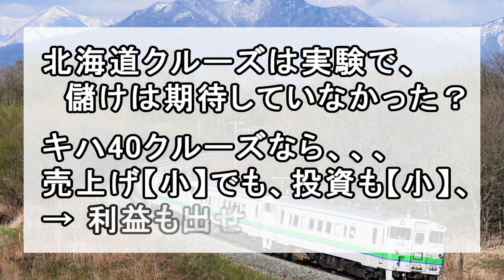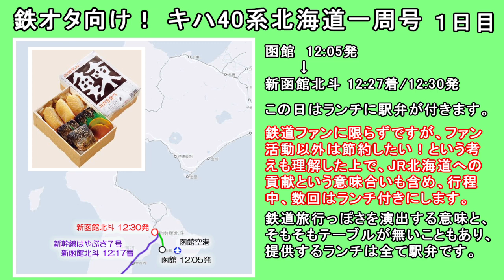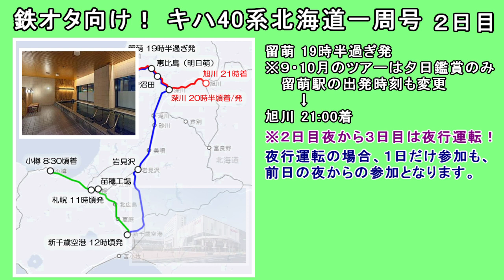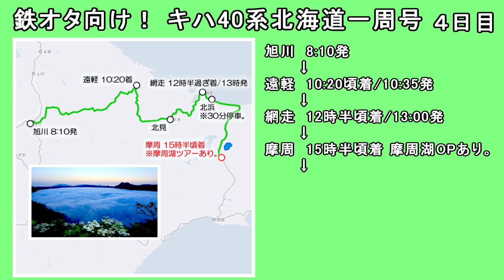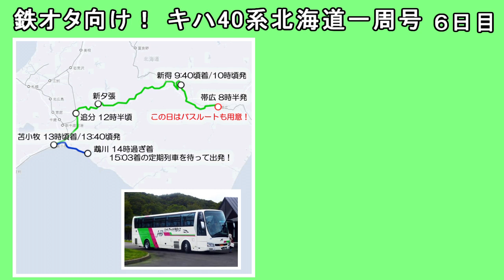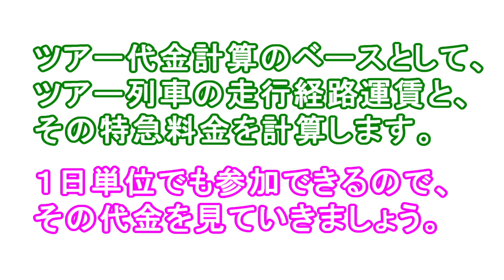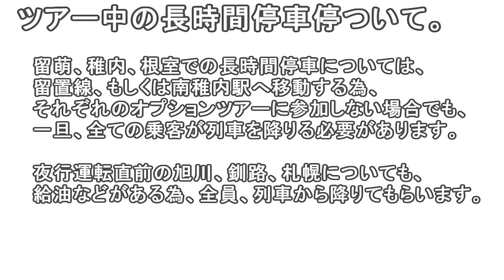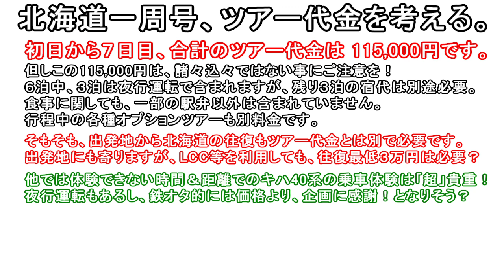【夢のある話】キハ40系、北海道一周号！【妄想】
妄想シリーズｗ
鉄オタ歓喜のキハ40系クルーズトレインです。
函館本線山線の廃止が濃厚になってしまいましたが、
その前に一度、走らせてみてくれないかなぁ？